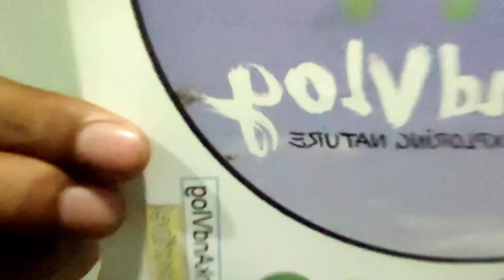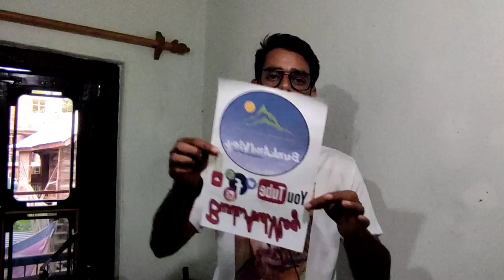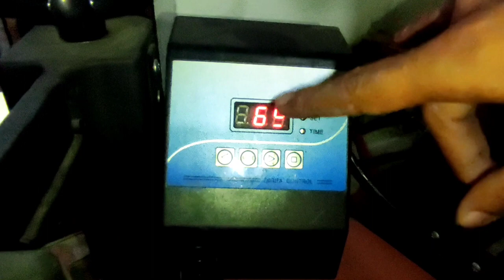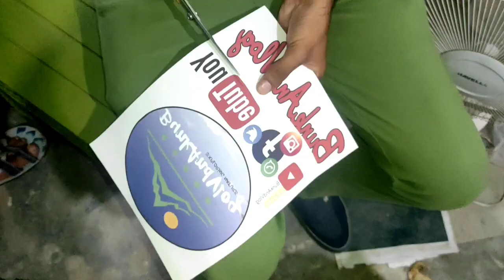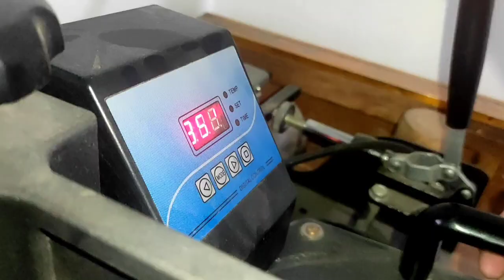How to print Tshirt// First Jersey of BunkAndVlog// Vlog 15// Share and Support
First jersey at S Khans Digital Studio

Bunk and vlog have got its first jersey, printed, designed all at S Khans Digital Studio, Badragund. He deals in T-shirts, flex board and mug printing etc.

Watch the video to learn more about t-shirt printing and have a glimpse of our very first jersey of "BunkAndVlog".

Place your order at 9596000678

Voice: Sheikh Aadil
Camera:Hurair Bhat
Editing: Hurair Bhat